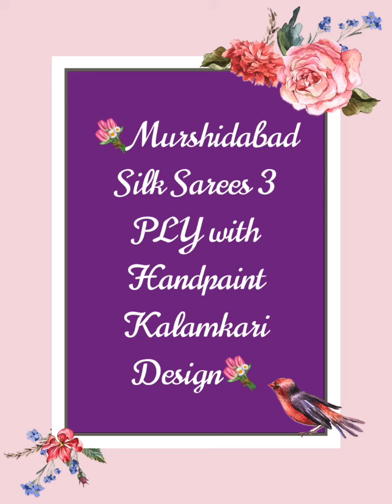V292 : Pure Mushirabad 3ply silk Sarees with handpaint Kalamkari Design.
💮💕Pure Murshidabad Silk Sarees💮💕

🎁3 PLY Quality 🎁

💞Hand Paint Kalamkari Design Saree💞

💌Saree Length is 6.50 with Blouse piece💌

🎏Priced at 4400+shipping🎏

💥💥For pricing or other details or to purchase any Saree, please take a screenshot of the Saree you wish to buy and send to our Watsapp number 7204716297.💥💥